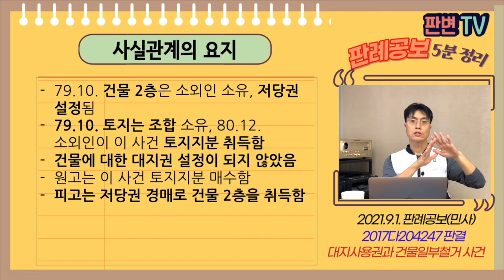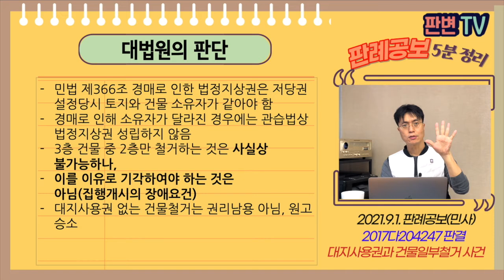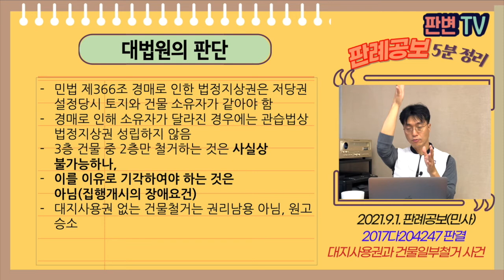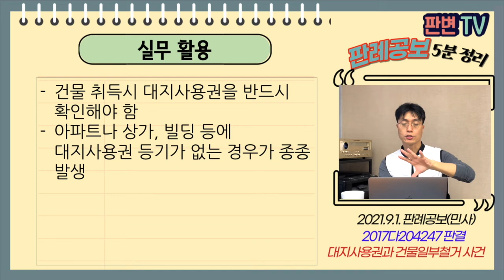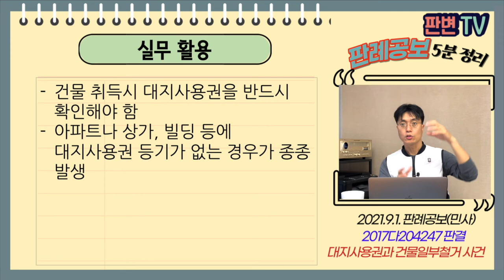대지사용권과 건물의 일부철거 사건 [21.9.1.자 판례공보(민사)]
2021.7.8. 선고 2017다204247 판결
건물등철거

원고 토지 지분 소유자
피고 3층 건물 중 2층 소유자(상고인)

상고기각

79.10. 건물 2층은 소외인 소유, 저당권 설정됨
79.10. 토지는 조합 소유, 80.12. 소외인이 이 사건 토지지분 취득함
건물에 대한 대지권 설정이 되지 않았음
원고는 이 사건 토지지분 매수함
피고는 저당권 경매로 건물 2층을 취득함

법정지상권 성립여부
3층 중 2층만을 철거하는 청구를 인용할 수 있나?

민법 제366조 경매로 인한 법정지상권은 저당권 설정당시 토지와 건물 소유자가 같아야 함
경매로 인해 소유자가 달라진 경우에는 관습법상 법정지상권 성립하지 않음
3층 건물 중 2층만 철거하는 것은 사실상 불가능하나,
이를 이유로 기각하여야 하는 것은 아님(집행개시의 장애요건)
대지사용권 없는 건물철거는 권리남용 아님, 원고 승소

실무활용
건물 취득시 대지사용권을 반드시 확인해야 함
아파트나 상가, 빌딩 등에 대지사용권 등기가 없는 경우가 종종 발생